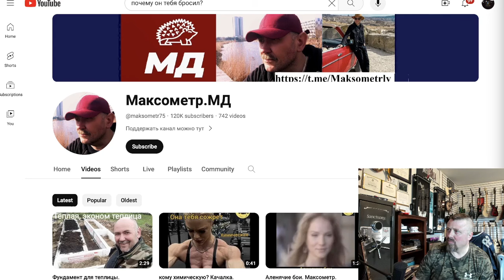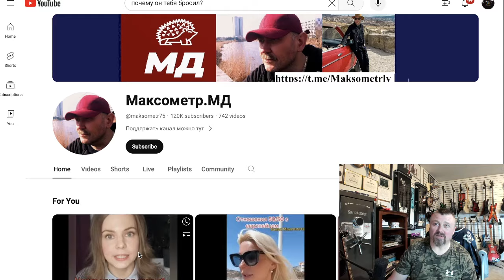Демография в России начала войну полов!